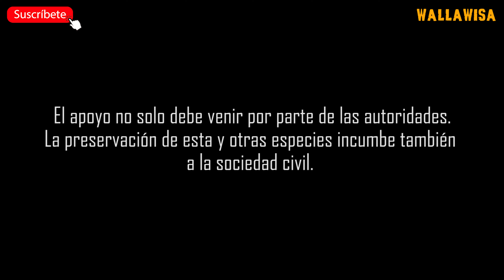Los Osos Perezosos: salvemos el hábitat de esta magnífica especie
En las selvas húmedas de América Central y América del sur se encuentran los perezosos, animales que se encuentran divididos principalmente en 2 familias: los perezosos de tres dedos (Bradypodidae) y los perezosos de dos dedos (Choloepodidae).

Estos animales se encuentran adaptados a la vida arborícola, desplazándose muy lentamente entre sus ramas. En el Perú lo encontramos principalmente en el aréa este de la región como la Reserva Nacional Pacaya Samiria, Loreto.

Los perezosos son de gran importancia ecológica, debido a que constituyen la mayor proporción de la biomasa del bosque húmedo tropical. Convirtiéndolo en una pieza fundamental del ciclo de nutrientes.

Licencia Creative Commons (CC) - Todos los derechos de imágenes le pertenecen a los creadores originarios del mismo.

Produción/Edición Wallawisa 2022